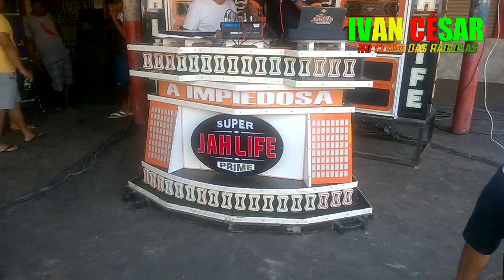TESTE POTÊNCIA DA NOVA SUPER JAH LIFE PRIME // CHOPERIA MARUJO